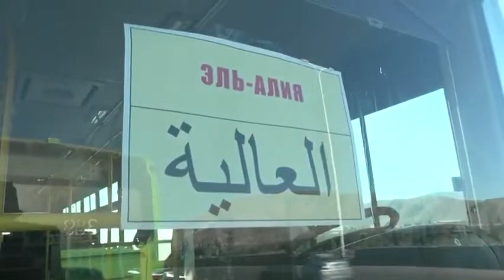Russian & Syrian military evacuating refugees from Rukban camp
Russian & Syrian military evacuating refugees from Rukban camp, in US occupied south Syria - two corridors opened. More detail